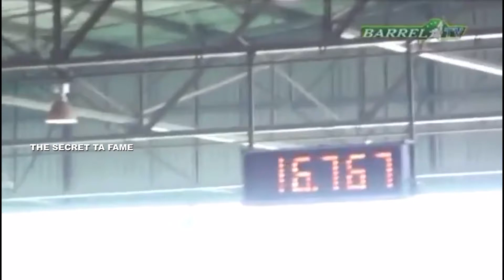03 Secret Six